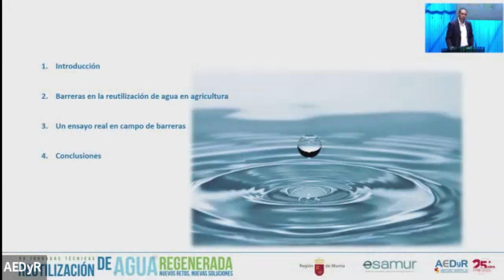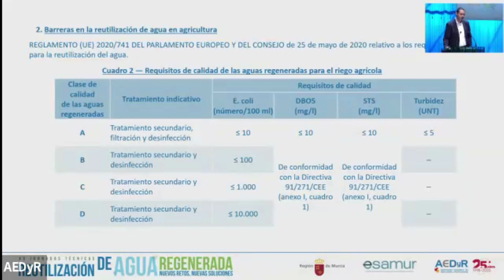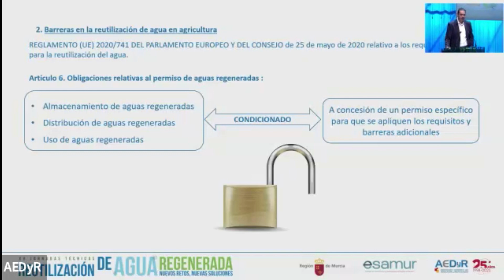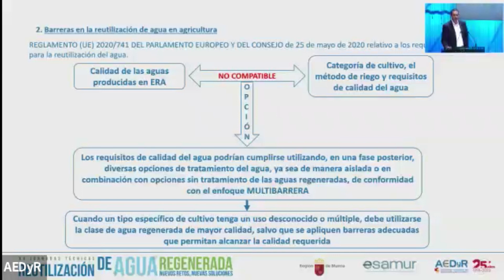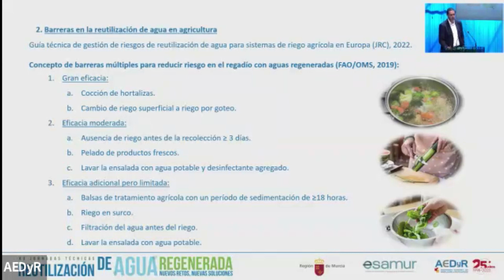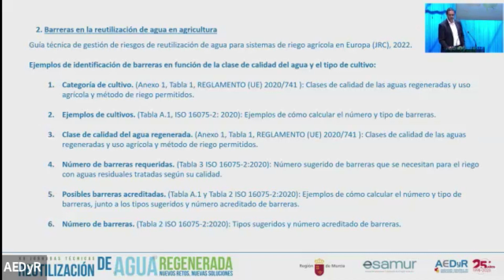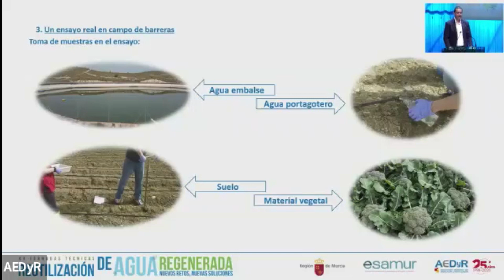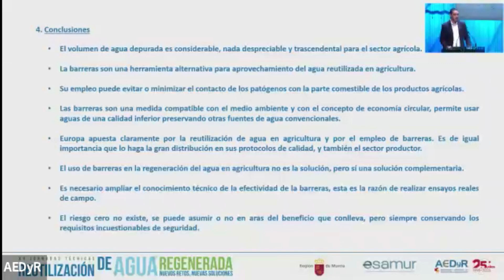Barreras: una vía alternativa en la reutilización del agua en agricultura. - . Román López (ESAMUR).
10:55h - 11:15h - Barreras: una vía alternativa en la reutilización del agua en agricultura.
D. Román López - Técnico de reutilización de aguas en agricultura y lodos EDAR - Entidad de Saneamiento y Depuración de la Región de Murcia (ESAMUR).